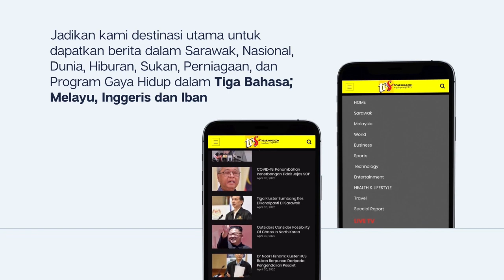Seven States To Maintain Status Quo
1. Seven States To Maintain Status Quo

2. Sarawak Restricts Flights From KL

3. A Right Move To Not Impose CMCO